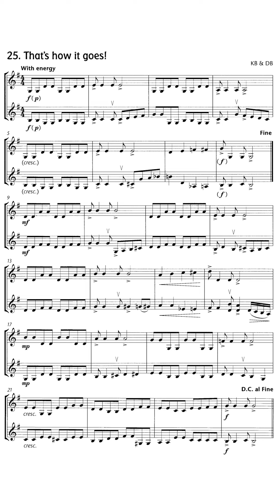[Portrait] No. 25 Thats How it Goes [Accompaniment] Fiddle Time Runners